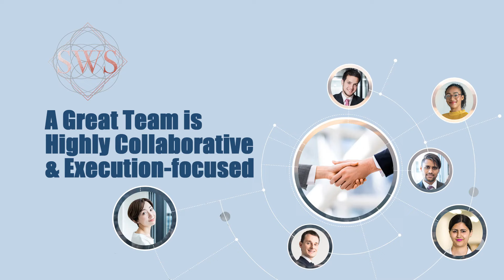Sanjay Shah, COO – India/SEA, Wadhwani Foundation, shares business lessons he learnt in his career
Wadhwani Foundation, COO – India/SEA, Sanjay Shah reflects on the business lessons he learnt along his entrepreneurial journey. Tune in to find out.

About Wadhwani Entrepreneur Network (WEN):
Wadhwani Entrepreneur Network inspires, educates, and enables thousands of startup entrepreneurs through 3 programs:

1. WEN Think Startup: Live online workshop series providing a basic introduction to entrepreneurship.
2. WEN Ignite: Transforming ideas into ventures by teaching the ‘why, when and how’ to do startups.
3. WEN Liftoff: Maximizing startup success by enabling them to get seed capital.